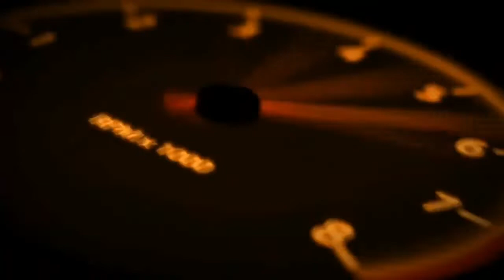МОШИНБОЗОРИ БОХТАР 2 августа 2021 г.